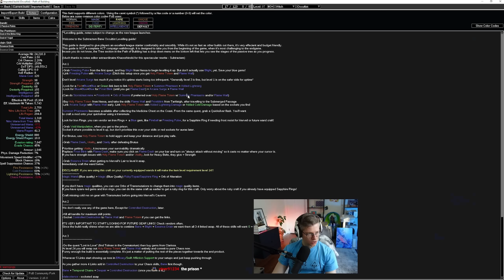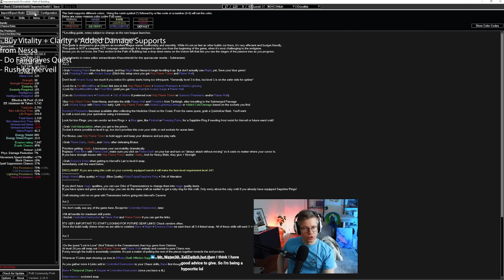Bane Leveling Walkthrough Acts 1-3 | PoE 3.18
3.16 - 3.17 PoB with leveling trees and rewritten notes by Khaosshinobi